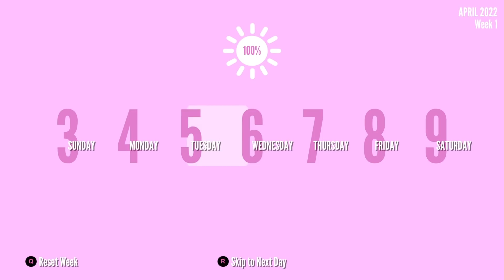Yandere Simulator#72: Osana và bé mèo của cô ấy?!